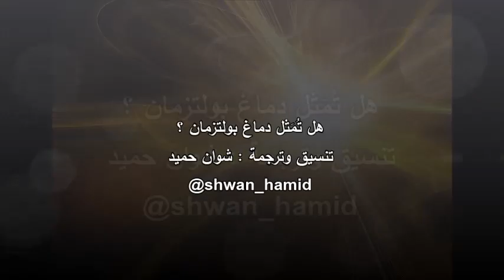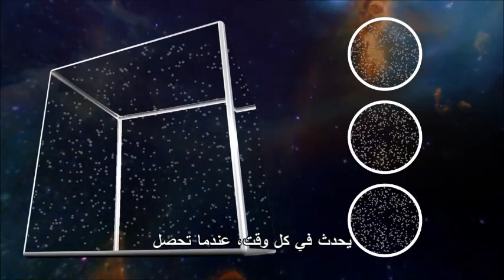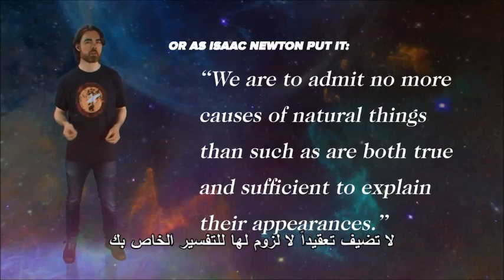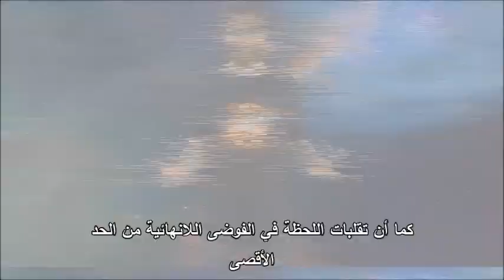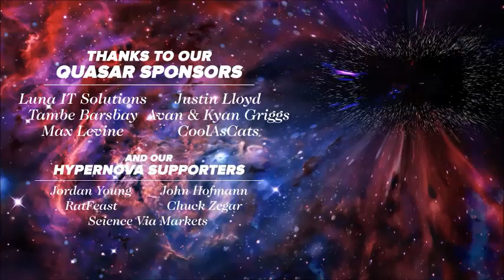هل تُمَثل دماغ بولتزمان ؟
يخبرنا القانون الثاني للديناميكا الحرارية أن كل شيء يتحرك نحو حالة أكبر من الانتروبيا، لكن الانتروبيا المنخفضة هي التي تمكن المجرات والنجوم والكواكب والبشر. أدنى حالة إنتروبيا ندركها في كوننا كانت قبل الانفجار العظيم. حيث جرى تكثيف الكون بأكمله إلى حجم مجهري. ما سبب هذا الانخفاض الشديد في الانتروبيا؟ إذا كان ناتجًا عن تذبذب عشوائي في الجسيمات فهذا يعني أن العديد من الأشياء الأخرى ممكنة بسبب التقلبات العشوائية للجسيمات. أحد أغرب هذه الاحتمالات هو عقل بولتزمان. إذا كان سبب الانفجار العظيم هو التقلبات العشوائية العشوائية، فمن المرجح أن تكون حسب دماغ بولتزمان أكثر من كونك إنسانًا.